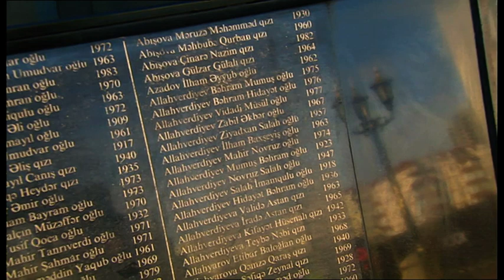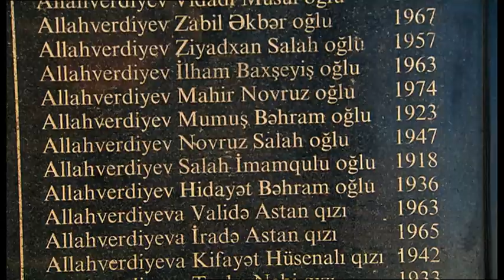Президент Ильхам Алиев и первая леди Мехрибан Алиева посетили памятник Ходжалинскому геноциду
26 февраля Президент Азербайджанской Республики Ильхам Алиев и первая леди Мехрибан Алиева в связи с 29-й годовщиной кровавой трагедии, вошедшей в историю человечества в ХХ веке как Ходжалинский геноцид, посетили памятник, воздвигнутый в Хатаинском районе Баку в память о жертвах трагических событий.